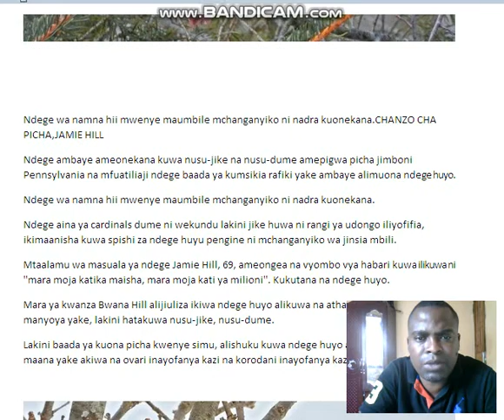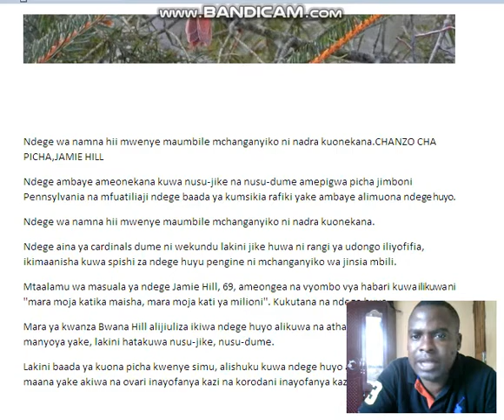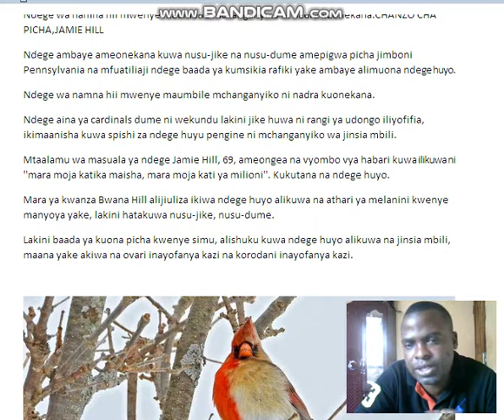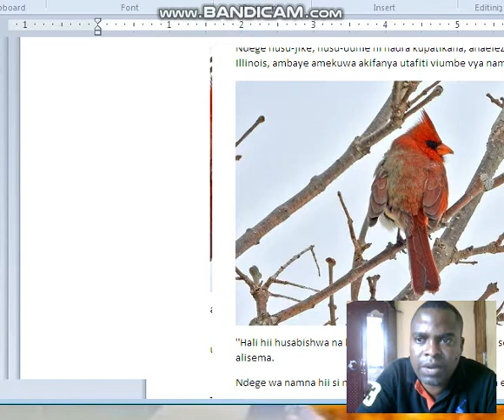HUYU NDIYE NDEGE MWENYE JINSIA MBILI YA KIKE NA KIUME